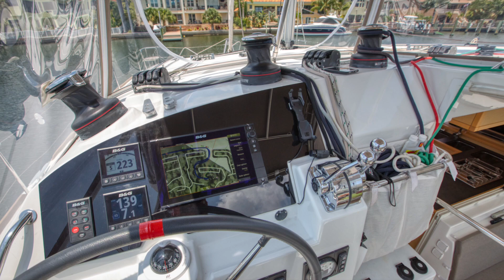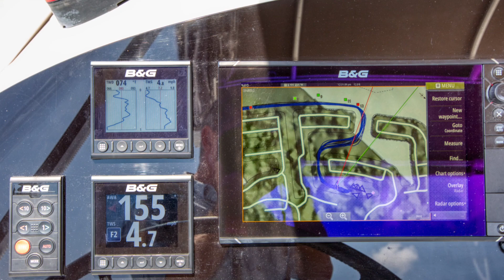Malana: Lagoon 400 S2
This video is about Malana Lagoon 400 S2